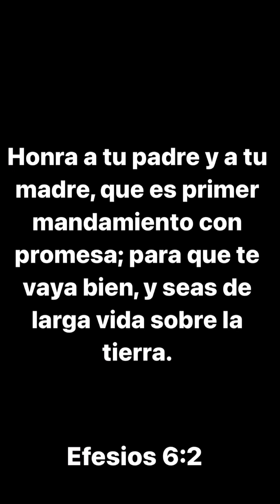Niña no hace nada en la casa por estar en tick tock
Hola cómo están esta reflexión se trata de llevar a conciencia y educar más a los jóvenes de este tiempo, ayudarlos , aconsejarlos etc .

Enseñar a sus hijos que deben aceptar las órdenes de los padres y respetarlo cuando dicen qué hay que hacer .

Otra cosa cuando pones a Dios delante de todo , las cosas van mejor.

Bendiciones.